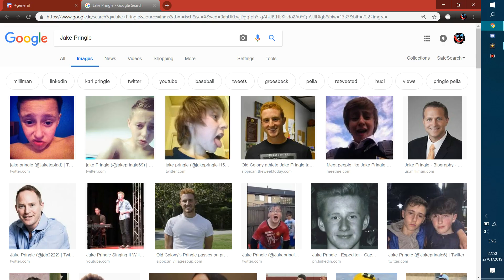What Happens If You Type My Real Name In Google..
i'm scared. really...

Source: Noire Screaming